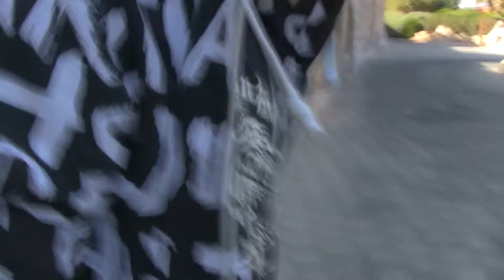Andersson i Hurghada: Dag 3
Ett par Svenskar bestämde sig för att resa till Egypten. Det gjorde de också, men de väntade sig inte skräcken som svävade omkring i rektum. Musik av/från The Dark Knight Returns, Jan Hammer, Randy Newman, Rammstein, Miami Vice, 808 state, Steve Jablonsky, Kevin Mc leod, Hans Zimmer, Mortal Kombat, Two steps from hell osv